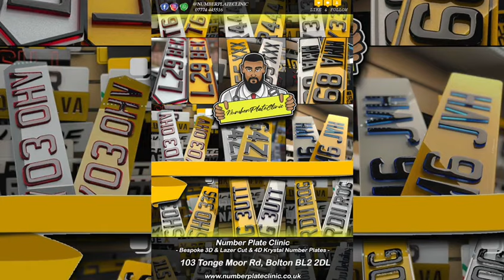Number Plate Clinic x Onyx Rentals Collaboration 4D Number Plates - Unique One of a Kind 🤩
For Unique ‘One Of A Kind’ 3D & 4D Light Number Plates Check Us Out!

* LEGAL PLATES *

MENTION YOUTUBE

Plates Made Whilst You Wait in Store!!

NUMBER PLATE CLINIC
101 Tonge Moor Road, Bolton, BL2 2DL
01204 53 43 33 // 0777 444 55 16